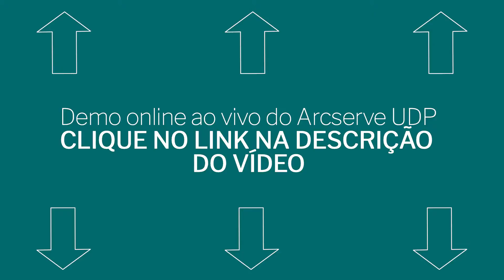IT Pro faz seu trabalho em 122 MPH em queda livre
Arcserve UDP Live Demo: Every Friday, 10:00 GMT.